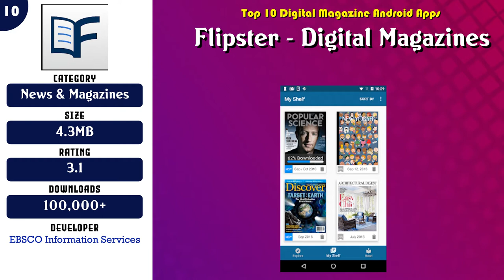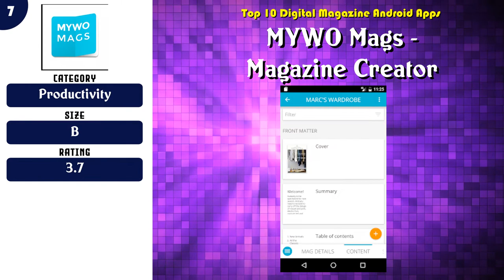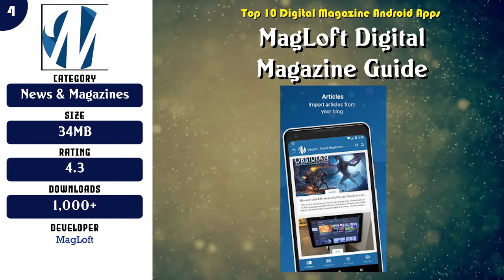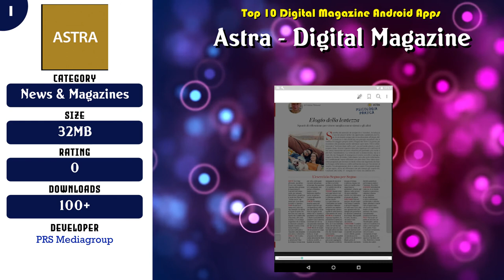Top 10 Digital Magazine Android App | Review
Top rated 10 Digital Magazine Android Apps

Content of this Video:
10 best Free Digital Magazine Android Apps

Most downloaded Free Digital Magazine Android Apps